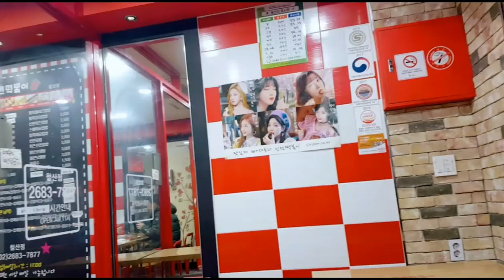신전떡볶이 먹방 / 떡볶이+튀김 set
지온월드(JIONWORLD)-엔티크(N.tic) 지온 / 신전떡볶이 먹방 / 떡볶이+튀김 set